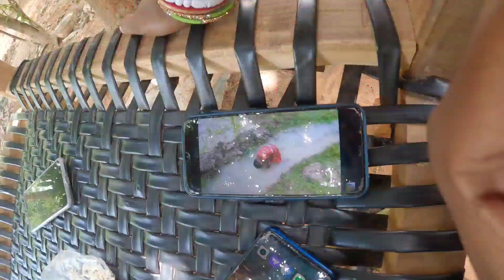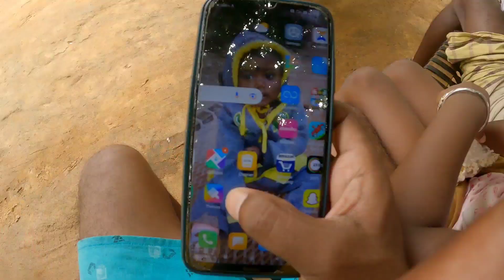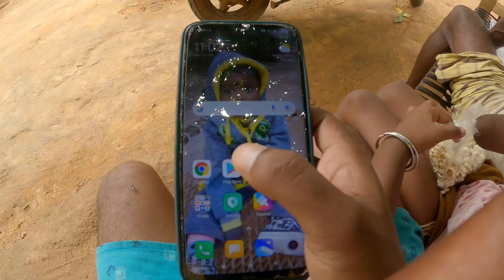NISHA AAJ BABA KAMI RUWAR ENAI